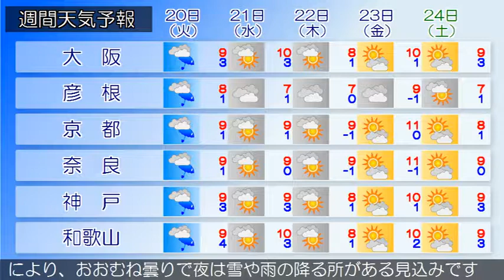2018/02/18 近畿地方の天気予報 朝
近畿地方は、冬型の気圧配置となっており、おおむね曇りで雪の降っている所があります。今日の近畿地方は、寒気や湿った空気の影響により、おおむね曇りで夕方にかけて雪の降る所があるでしょう。明日の近畿地方は、低気圧や湿った空気の影響により、おおむね曇りで夜は雪や雨の降る所がある見込みです